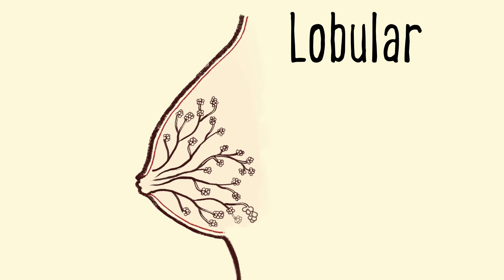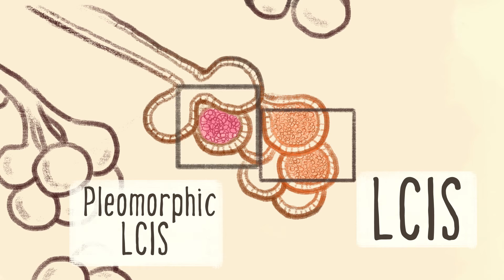Breast Cancer Research #403 Lobular Carcinoma In Situ